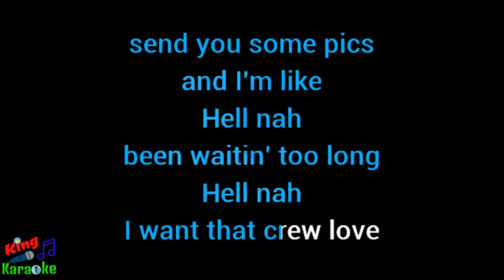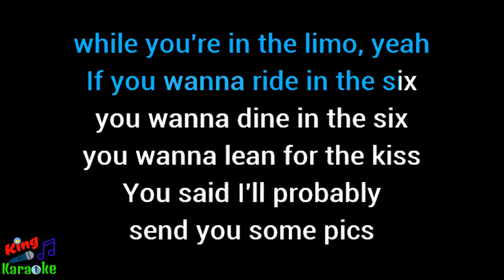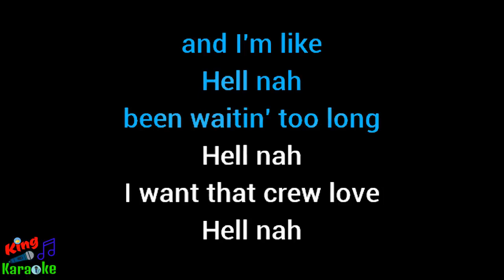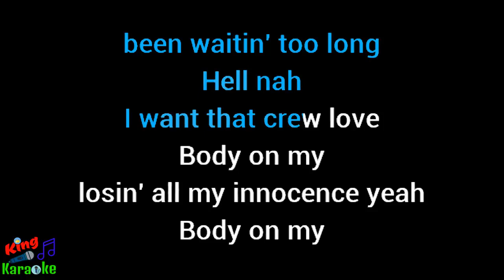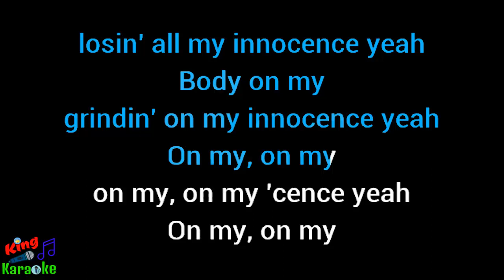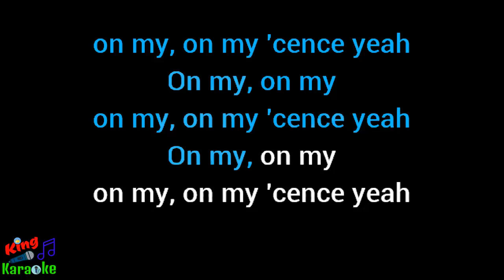🎤 Loud Luxury - Body (Karaoke) - King Of Karaoke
Loud Luxury
Loud Luxury Karaoke
Body Karaoke
Body Instrumental
Body Acoustic
Body instrumental with lyrics
Body Karaoke lyrics